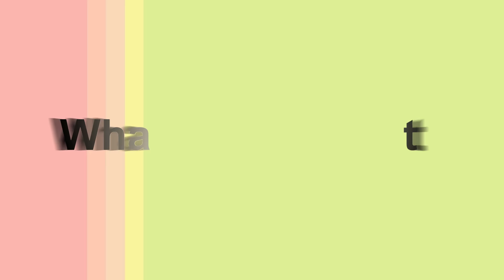DIY Pokemon GO Phone Holder - How to make Pikachu Phone Holder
DIY Pokemon Go PIKACHU Phone Holder - How to make Pokemon Go Phone Holder

This tutorial is really easy, it only takes you 15 minutes to make this super cute PIKACHU phone holder ^^!!